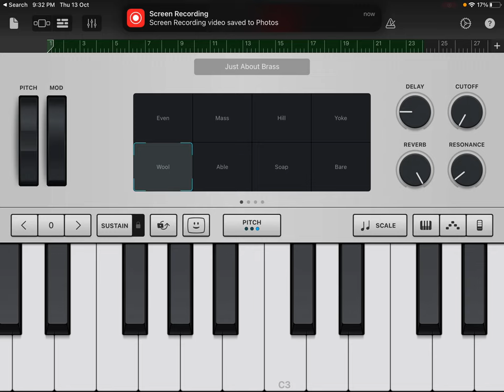How to play - vinareyo Narulara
In Scale - F